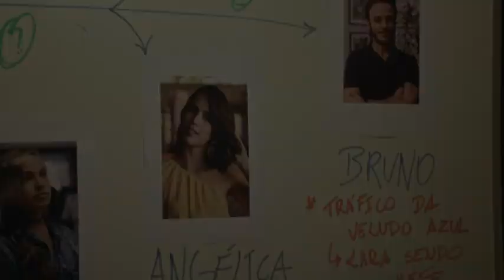TOPÍSSIMA | CAPÍTULO 143 16 09 2021